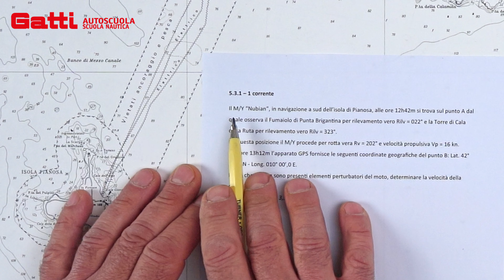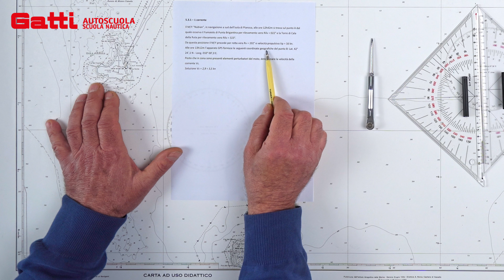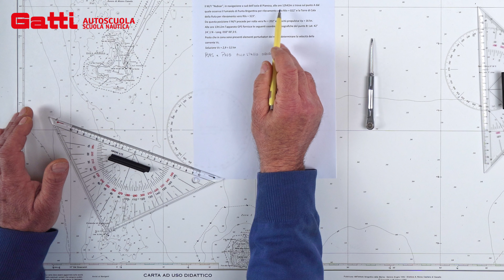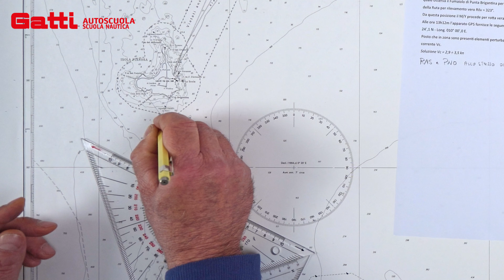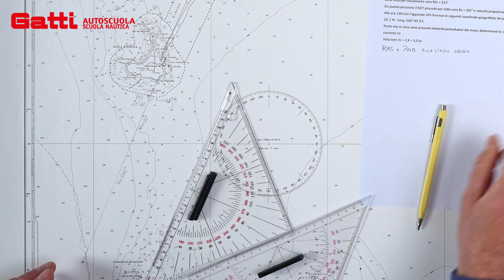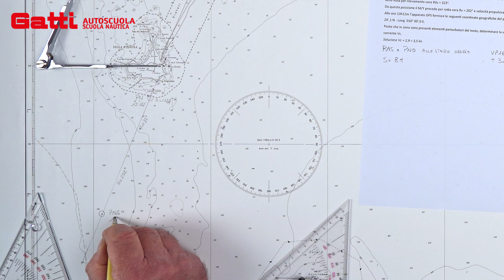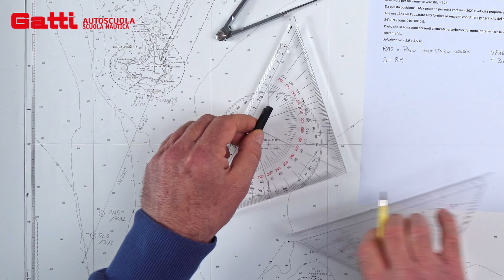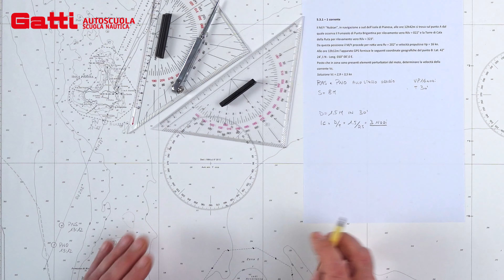5.3.1-1 CORRENTE - ESAME PATENTE NAUTICA 2024 OLTRE LE 12 MIGLIA. NUOVO ESERCIZIO DI CARTEGGIO.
Esame patente nautica 2024 oltre le 12 miglia, Nuovo Esercizio di Carteggio 5.3.1-1  CORRENTE.
Tutorial su come va svolto e risolto correttamente l'esercizio di carteggio per superare l'esame.